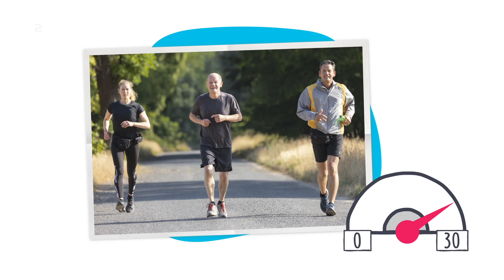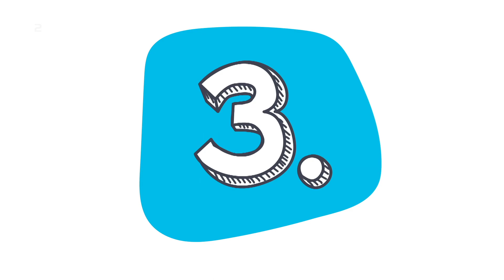Was darf der Kanzler privat? - logo! erklärt - ZDFtivi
Der Kanzler hat ein blaues Auge. Stellt sich die Frage: Darf der Bundeskanzler eigentlich in seiner Freizeit machen, was er will? Diese Regeln gelten.